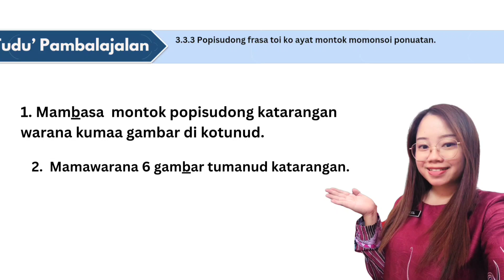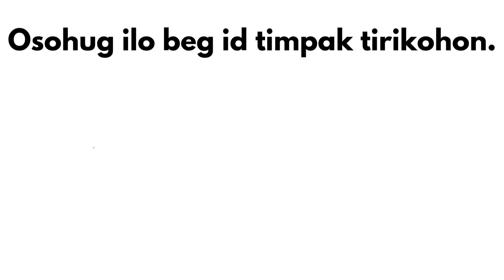BKD Toun 1 I Popisudong Warana I Buuk Aktiviti Bolikan 26